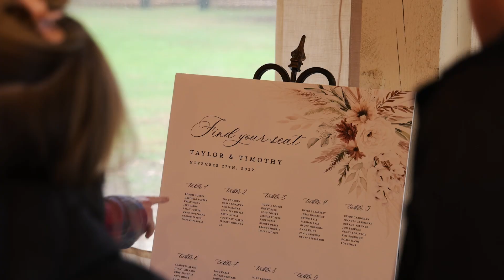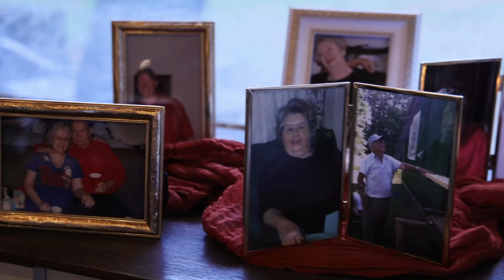Taylor & Timothy | Wedding Highlight | November 27th, 2022